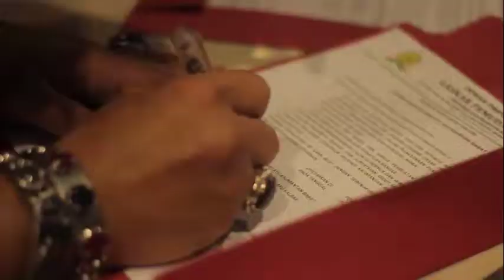Laskar pemuda melayu KalBar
Laskar pemuda melayu kalbar mendukung dr. Karolin margret natasa menjadi gubernur kalbar